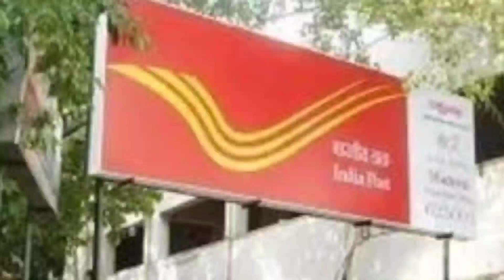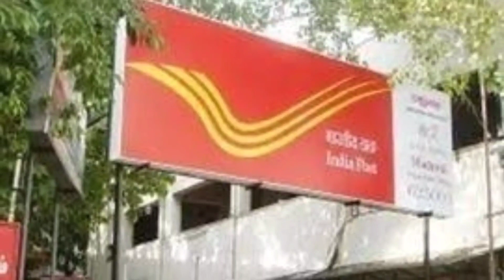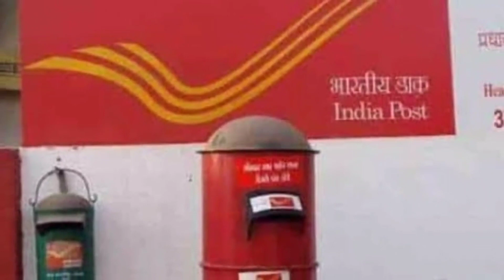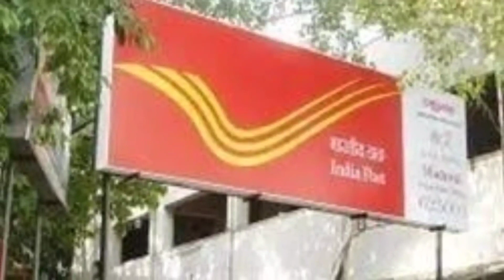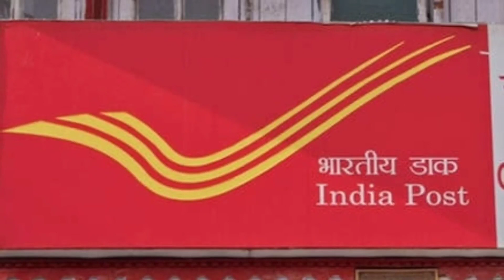Latest Post Office Schemes 2022 | മികച്ച ലാഭം നേടി തരുന്ന പോസ്റ്റ് ഓഫീസ്‌ നിക്ഷേപങ്ങൾ ഏതൊക്കെ ?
Latest Post Office Schemes 2022 |  മികച്ച ലാഭം നേടി തരുന്ന പോസ്റ്റ് ഓഫീസ്‌ നിക്ഷേപങ്ങൾ ഏതൊക്കെ ? @Siyalive

Post office deposit schemes 2022.Post Office Savings Schemes Latest Interest Rate in January 2022 | RD, TD, NSC, KVP, MIS, PPF, SSA.
Post office deposit scheme interest rate from January 2022 | Post office investment schemes interest rate from January 2022 onwards.Post Office Savings Schemes Latest Interest Rate.